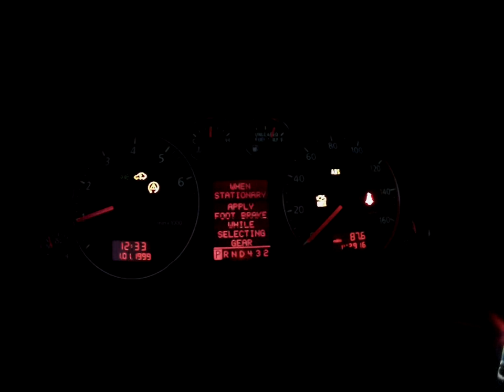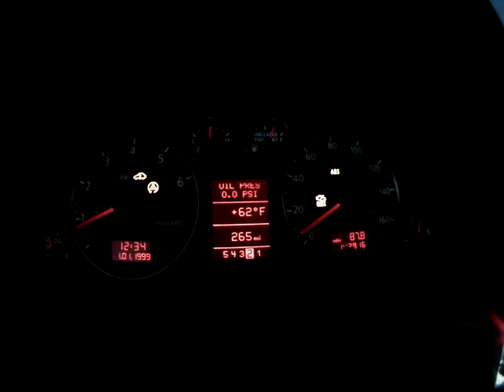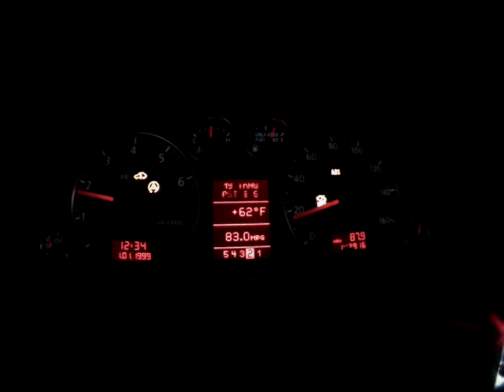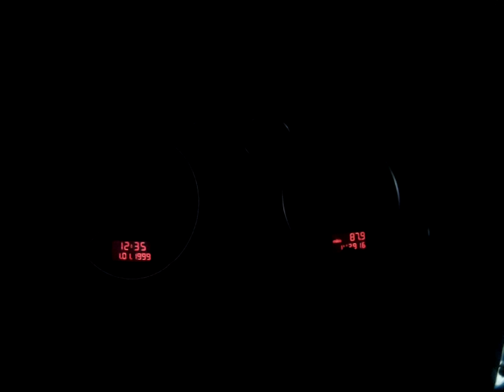Bucking and stalling, feels like holes in the fuel map. WTF car!